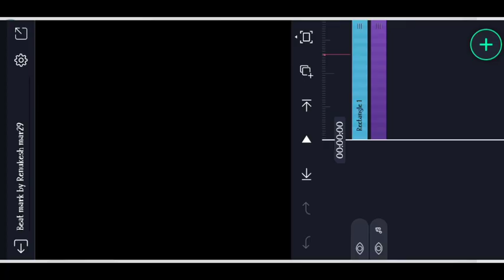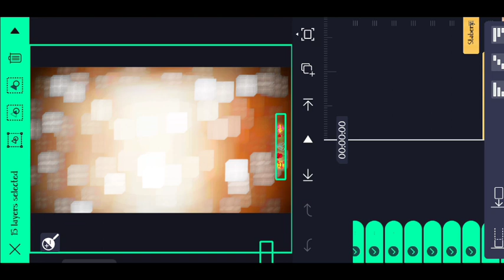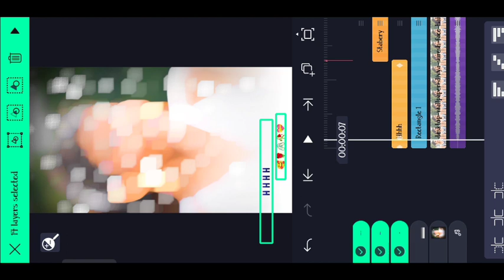❤️girl video editing font style alight motion kannada editing 💘editing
🔸ᴅɪsᴄʟᴀɪᴍᴇʀ ❗❗
ᴛʜᴀɴᴋ ʏᴏᴜ🙂.